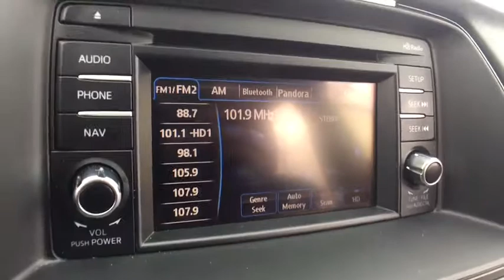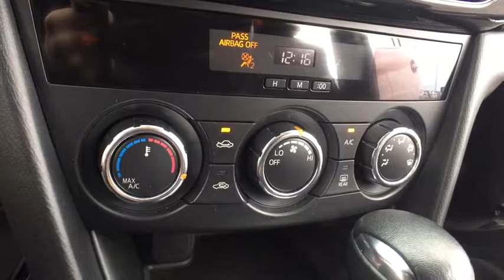2015 Mazda Mazda6 Macomb, Rochester, Royal Oak, Sterling Heights, Troy, MI UD80526T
Soul Red Metallic U 2015 Mazda Mazda6 available in Macomb, Michigan at Sellers Subaru. Servicing the Rochester, Royal Oak, Sterling Heights, Troy, MI area.

Sellers Subaru
23651 Hall Rd

New Arrival!! 2015 Mazda Mazda6 i Sport soul red metallic One Owner, Clean Car Fax, Low Miles, Mazda6 i Sport, 4D Sedan, SKYACTIV-G 2.5L I4 DOHC 16V, 6-Speed Sport Automatic, FWD, soul red metallic, black Cloth, 6 Speakers, Delay-off headlights, Exterior Parking Camera Rear, Illuminated entry, Leather Shift Knob, Outside temperature display, Panic alarm, Power door mirrors, Radio: AM/FM/CD/MP3/AUX 6-Speaker Audio & HD Radio, Reclining Front Sport Bucket Seats, Remote keyless entry, Speed control, Split folding rear seat, Steering wheel mounted audio controls, Telescoping steering wheel, Turn signal indicator mirrors, Wheels: 17 x 7.5J Alloy. SKYACTIV-G 2.5L I4 DOHC 16V 6-Speed Sport Automaticbr2015 Mazda6 I Sport **Rear Back-Up Camera**Infotainment Center**Bluetooth Capabilities**Comes With WarrantybrbrThis vehicle also includes USB Port, Chrome Style Wheels, Radio Wheel Control, Keyless Entry, Traction Control, Side Air Bags, MP3, Air ConditionbrbrAt Sellers Subaru we are focused on you! No matter what you're looking for, we'll help you find the right car to get you there. Buy with confidence! Our Transparent Pricing and a 7 Day Love It or Leave It Guarantee to prove it! Reputation is Everything!